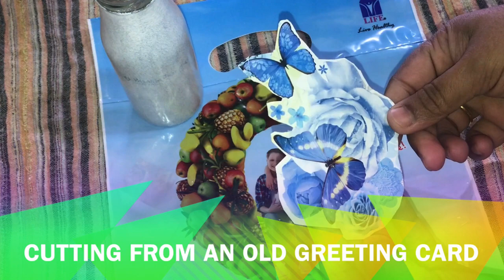Bottle Art || Decoupage Without Decoupage Tissue And Mod Podge || DIY Glass Bottle Art Ideas